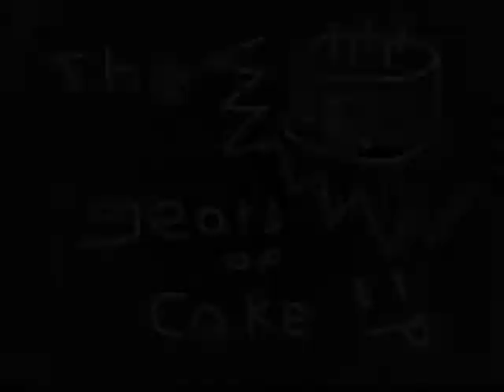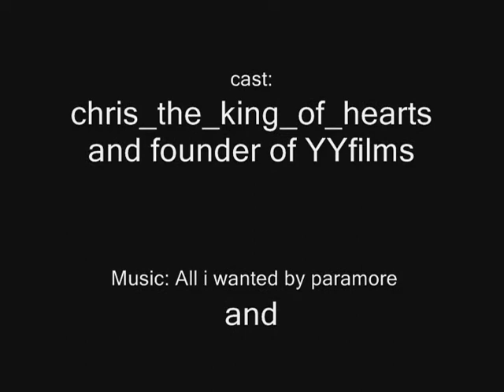Starwars battlefront 2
Me and ya just fooling around during a snow day 4 months ago. (im on top) I ment to upload this along time ago.